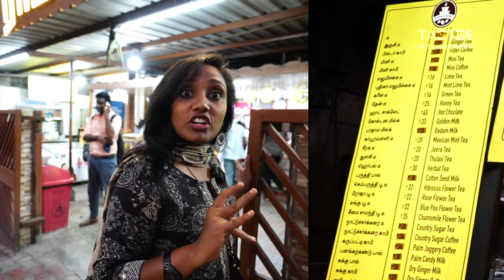Filter coffee, Paruthi Paal ,Must try Ram's Cafe Vellore Bus stand I Copper Boiler Tea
Rams Coffee

Raams Coffee, vellore, for variety of coffee, tea, vegetarian snacks, sukku malli coffee, copper boiler tea, khajoor cake, vazhaipoo vadai, banana bajji, onion bonda, chennai highway, tamil nadu food tour, popular restaurants, highway eateries, chennai food tour, tamil nadu,truth in food, support local
An amazing variety of tea, coffee and scrumptious snacks all times of the day! I stopped here to taste their copper boiler tea, sukku malli kaapee, a “very addictive” khajoor cake, and snacks like vazhaipoo vadai, onion bonda, that hit the spot! Ram’s Coffee is a definite must stop for a short but refreshing break.

Hope you enjoy this tea halt take care, stay safe and strong. Happy eating.